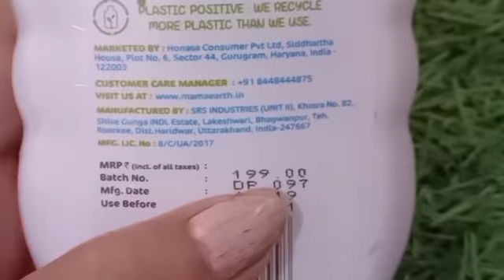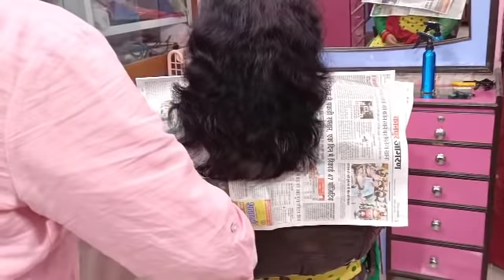Advance mixing Haircut in medium hair/3 Steps Haircut मे मिक्सिंग करें Beautiful haircut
Beauty parlour course, hair perming, hair style,hair cutting, how to look beautiful, tow step haircut, U shape hair cut